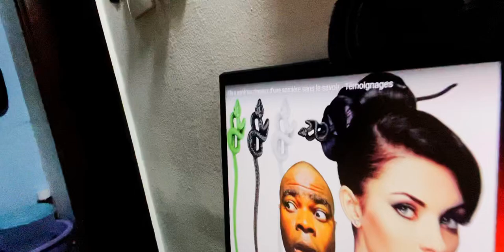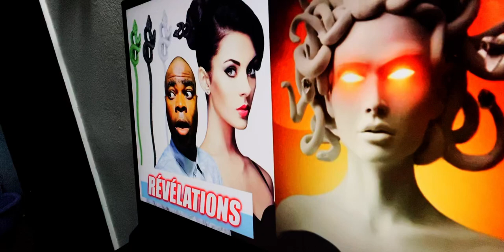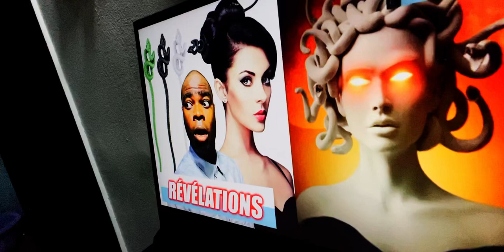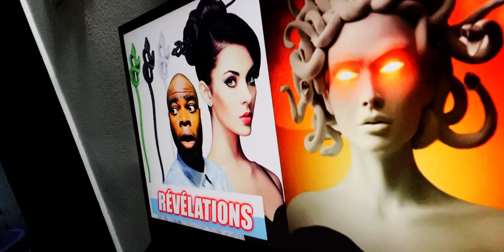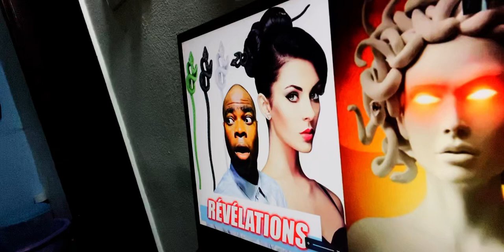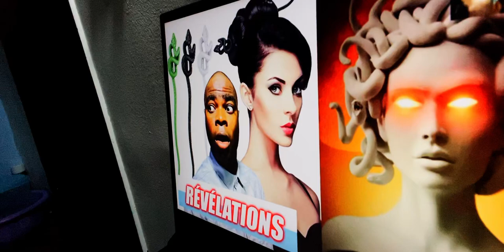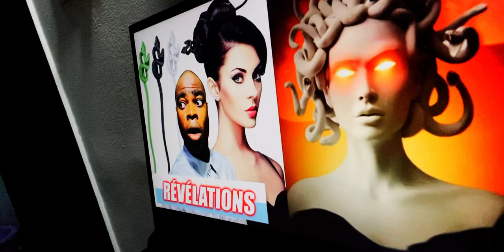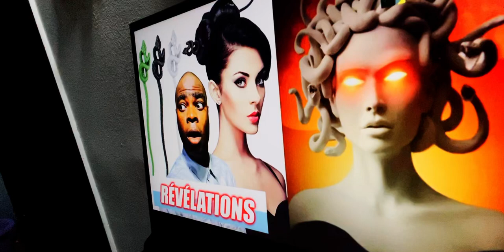Voici comment un Binguiste a échappé à la mort en Afrique : La Sorcellerie